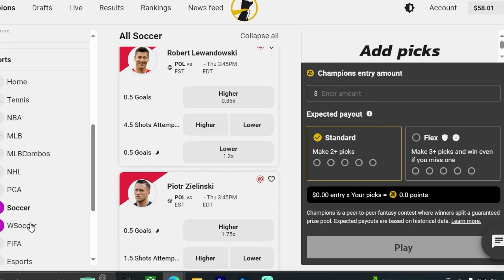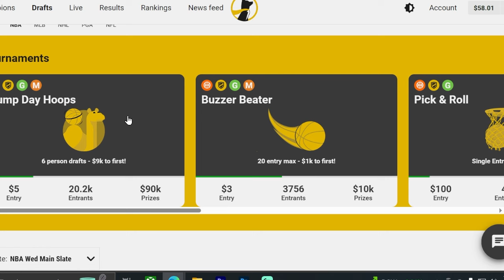No One Realizes What The Miami Heat Just DID... | NBA News | (Terry Rozier, Haywood Highsmith)